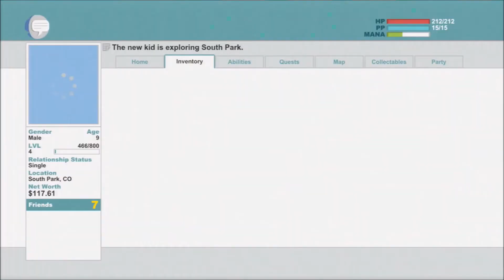FKUDOLPHIN PLAYS! Stick of Truth Episode 5: (Taking Care of The Homeless)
Just a few friends who enjoy playing video games and grieving others!

Add us on Play Station Network today and play with us! We're always looking for friends!

**Official Roster**

-fkudolphin

-unicornkEnny/TouchMyKenny80HD

-THC420xan

-braydenc666

-Legacy-_-Swag

-Hide_And_Go_Anol

-Kakasuke

-Waffles_Chopper/ChlamydiaCearel

-[JACK]The_Ripper250

-vT_xNiNjAx

-xX_BigWhite_Xx

Thank you for the subscribes!